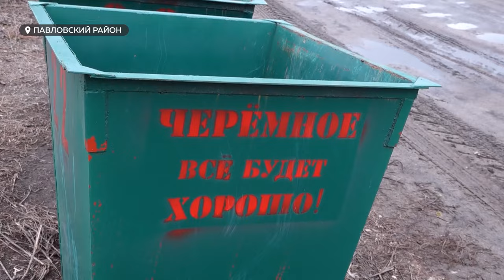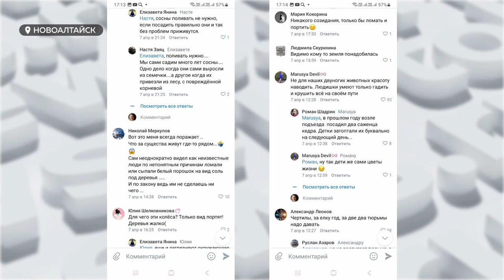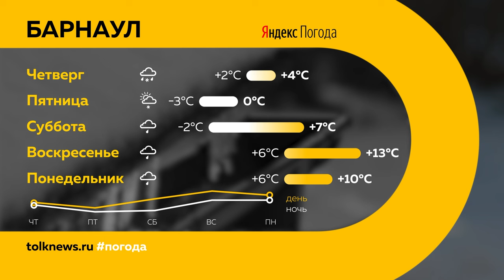"День с Толком". 10.04.2024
Смотрите в выпуске:

00:00 Анонс
00:42 Режим ЧС по паводку могут снять
01:00 Ситуация с паводком
03:49 Прорвало дамбу в Черемном
06:57 Затопило дворы из-за аварии ТЭЦ-2
07:35 Подготовка к пожарам
11:26 В Барнауле заработала ярмарка трудоустройства
15:01 Уничтожили деревья в Новоалтайске
18:29 Чемпионат России по панкратиону
20:33 Погода